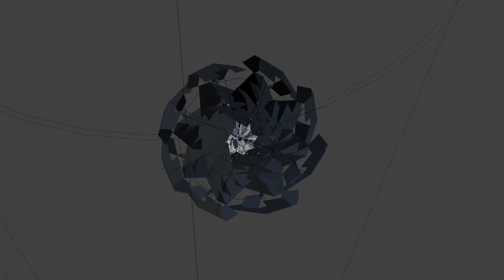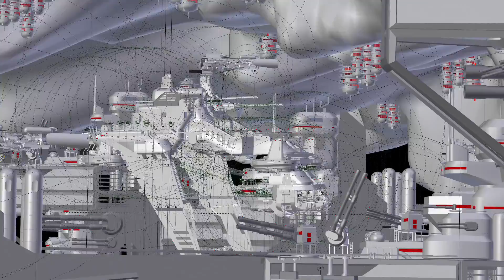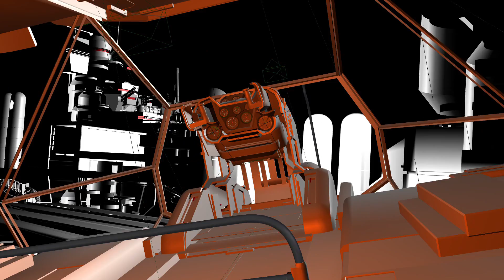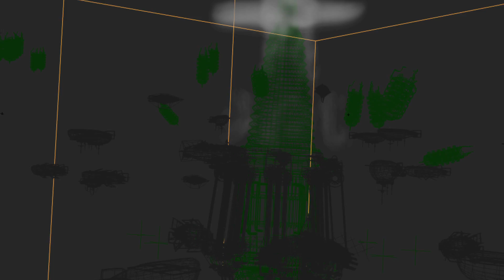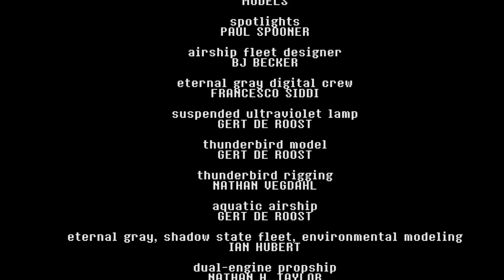Dynamo ep5 VFX breakdowns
In which we meet bats, and Scott and Ian die out there. And there's VFX stuff.

All 3d in Blender 3d, compositing in After Effects. Download Blender 3d for free at Blender.org!